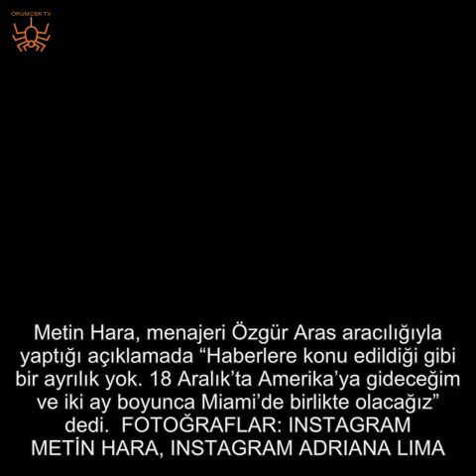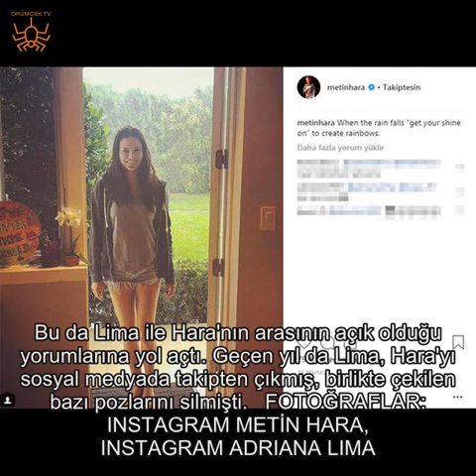Ayrılık iddialarına yanıt: Biz ayın 18'inde...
Metin Hara, sevgilisi Adriana Lima ile ayrılık iddialarına şöyle yanıt verdi.